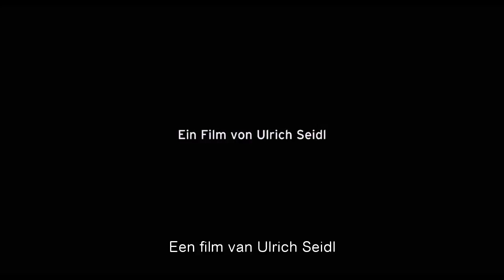Trailer Paradies: Hoffnung